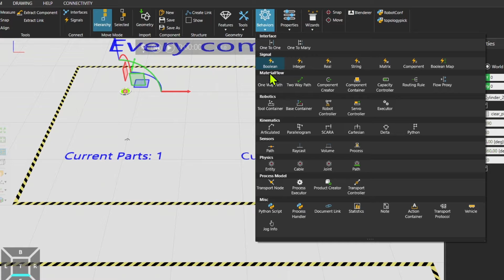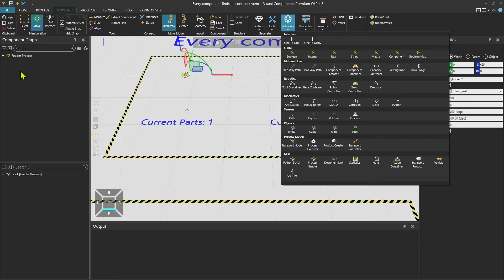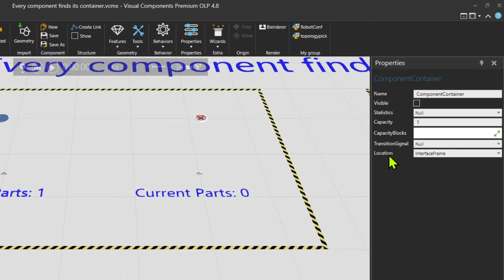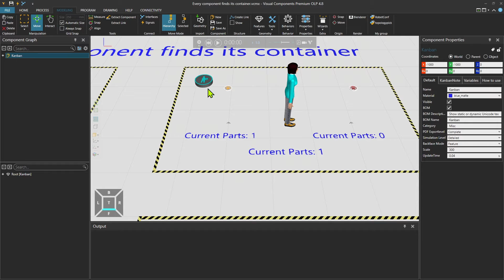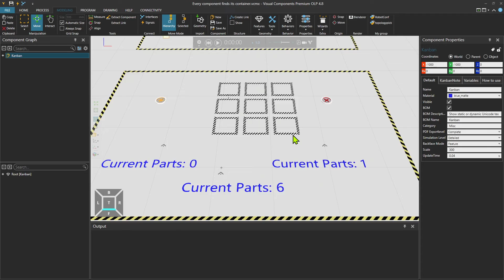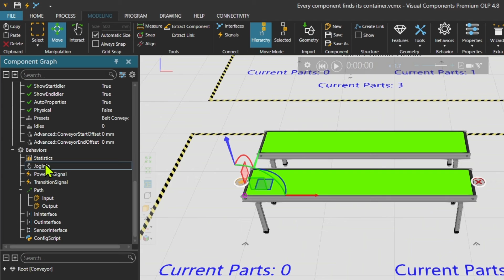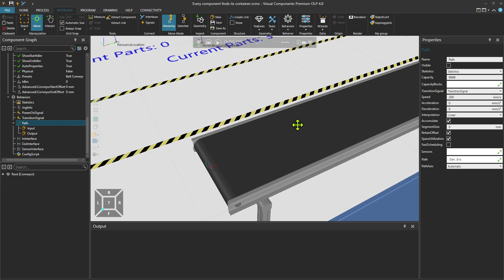Container Concept in Visual Components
Every component finds its Container. In this video, you will get familiar with the concept of Containers in Visual Components. The component Container is a behaviour type that holds a component during simulation time until it is passed to another Container.  The components can be moved into the Container, placed there by some other libraries or resources, or attached using a Python script.

Chapters:
00:28 Introduction
00:50 Add behavior
01:10 Behavior properties
02:32 Kanban Container
03:03 Human
03:20 Mobile Robot
03:34 Buffer
04:04: Robot manipulator
04:56 Path Container